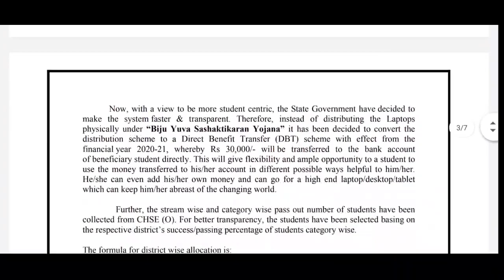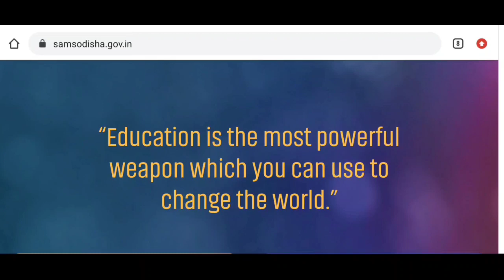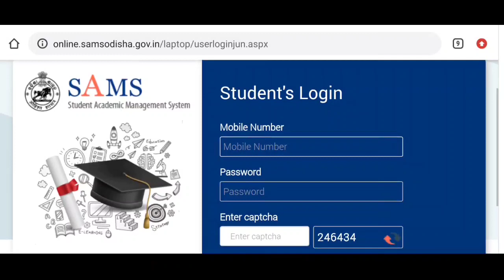Biju Yuva Sasktikarana Yojana Apply Process | Student Get 30 Thousand Rupees